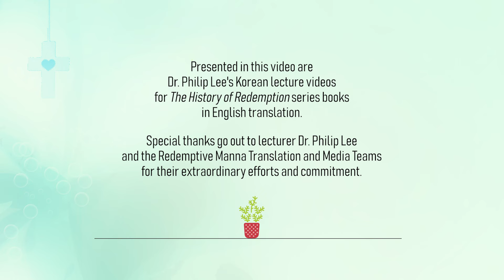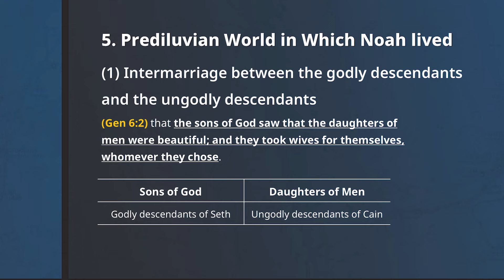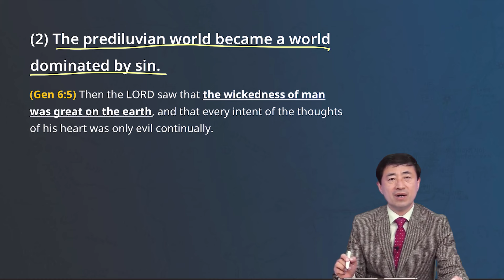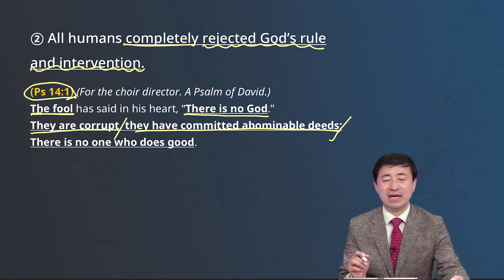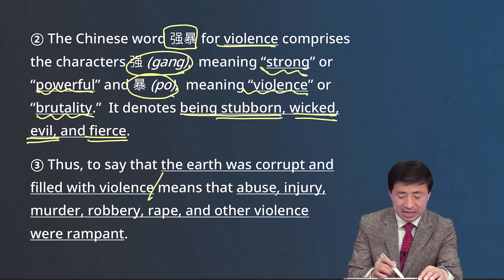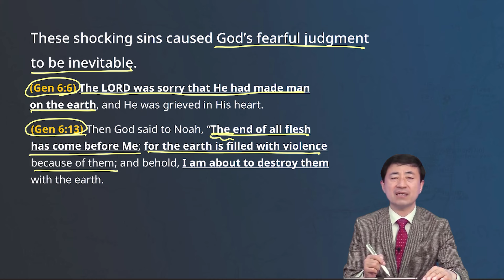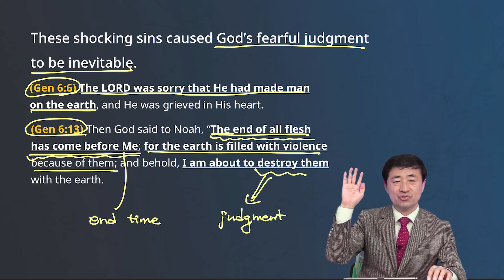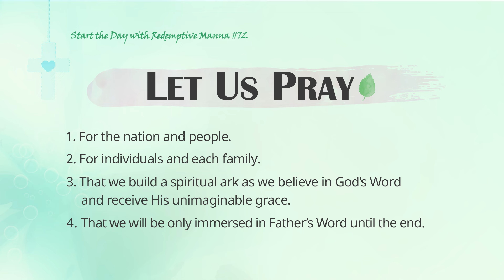#72 [Wed, June 19, 2024] Start the Day with Redemptive Manna - Noah, Who Built the Ark (4)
▶Title: The Genealogy of Seth - Noah, Who Built the Ark (4)
▶Preacher: Rev. Philip Lee

Hallelujah!
Every morning (Monday ~ Friday) at 5:30 (EST),
our prayer for you is that you begin your day with God’s redemptive Word through “Start the Day with Redemptive Manna” so that you may have a blessed and prosperous day.